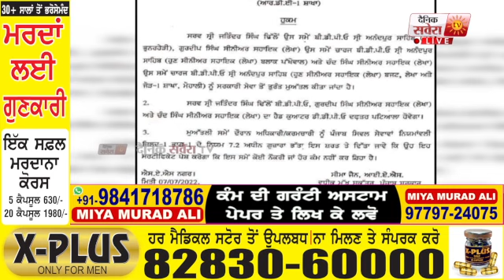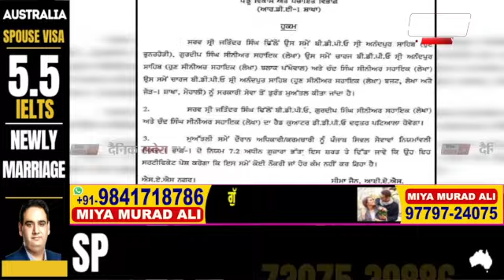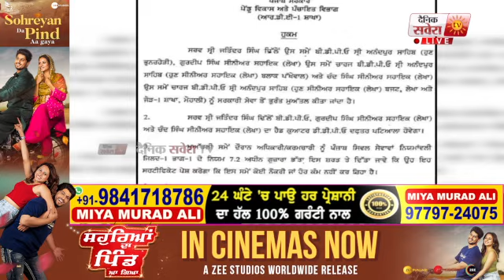Mann ਸਰਕਾਰ ਦਾ ਭ੍ਰਿਸ਼ਟਾਚਾਰ ਖਿਲਾਫ 1 ਹੋਰ ਵੱਡਾ Action, BDPO ਸਮੇਤ 3 ਅਫਸਰ Suspend, 11 ਕਰੋੜ ਦੇ ਘਪਲੇ ਦਾ ਇਲਜ਼ਾਮ